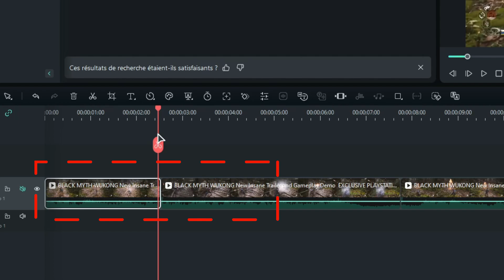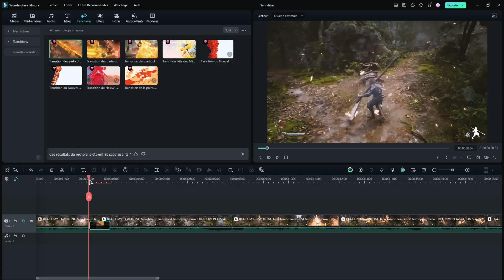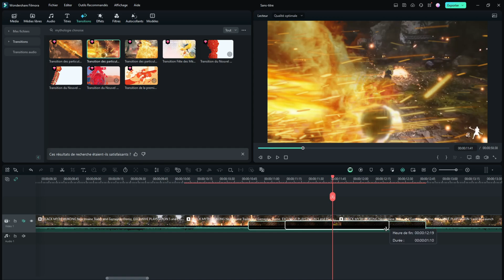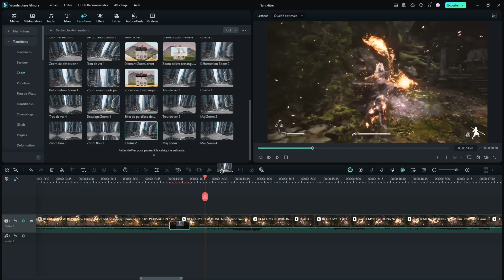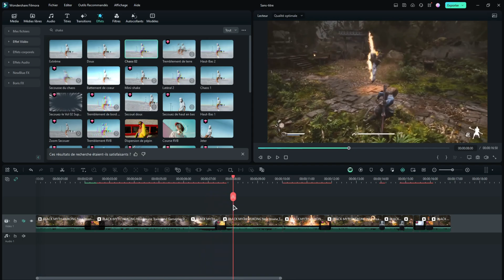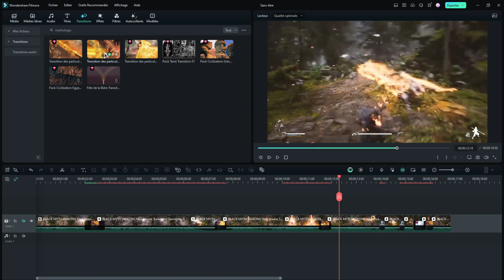TUTO Faire un Magnifique EDIT de Black Myth Wukong - Montage Facile sur Filmora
Le nouveau jeu Black Myth Wukong a fait énormément de bruit dans le monde du gaming ! Aujourd’hui je vais donc vous présenter les 3 effets qui ont été intégrés à Filmora pour cette occasion, ainsi que quelques astuces pour faire un edit / montage sur Black Myth Wukong super facilement sur Filmora !

✔️Téléchargez Filmora